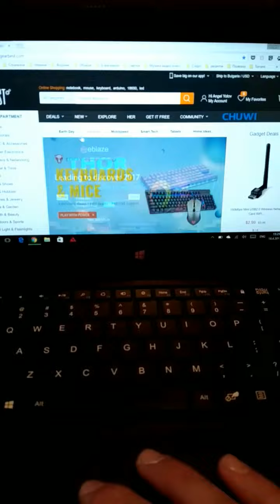Teclast TBook 11 Keyboard PU Leather Case from Gearbest.com